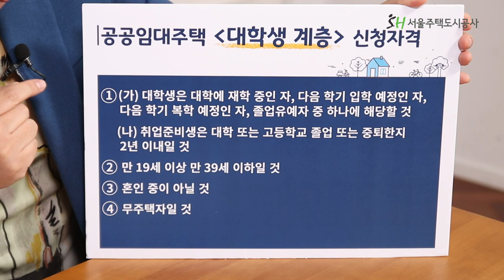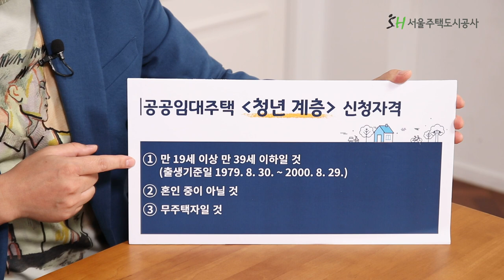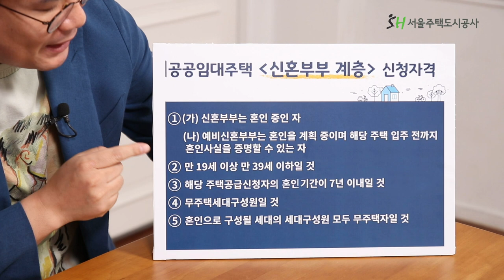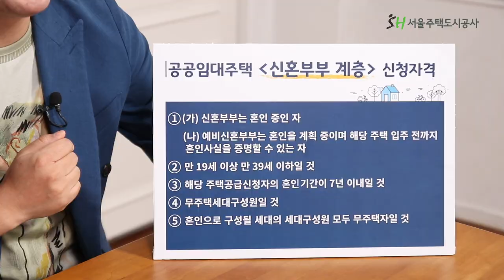역세권 2030 청년주택, 모집 공고 파헤치기 2편!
많은 분들이 기다리셨던 '역세권 청년주택'이 드디어 입주자 모집을 시작했습니다~!
입주자 모집을 기념해 모집 공고문 파헤치기를 준비해봤는데요.
2편에서는 역세권 청년주택 계층별 신청자격에 대해 자세히 알려드립니다 :)

Q. 역세권 청년주택 '대학생' 계층의 신청자격은?
Q. 역세권 청년주택 '청년' 계층의 신청자격은?
Q. 역세권 청년주택 '신혼부부' 계층의 신청자격은?

더 자세한 사항은 서울주택도시공사 홈페이지 내 입주자 모집 공고문을 확인해주시기 바라며,
역세권 청년주택에 많은 관심과 사랑 부탁드립니다♥